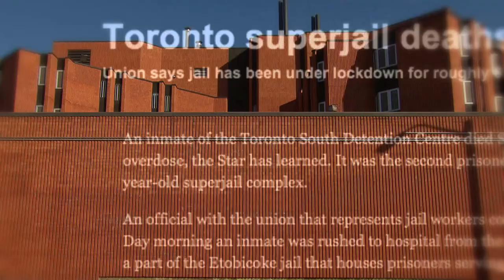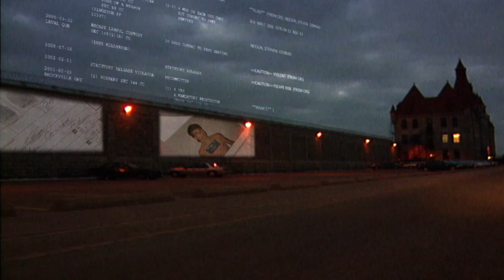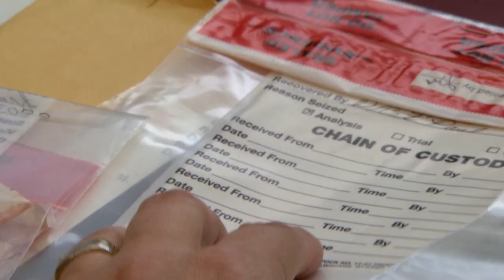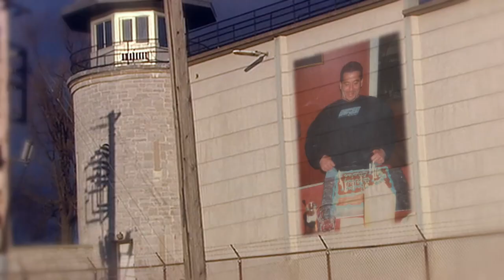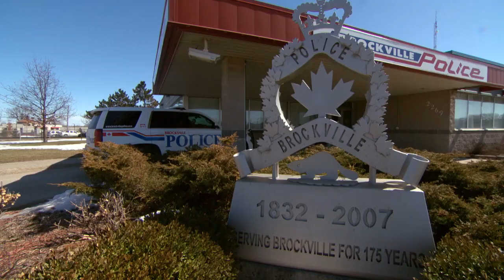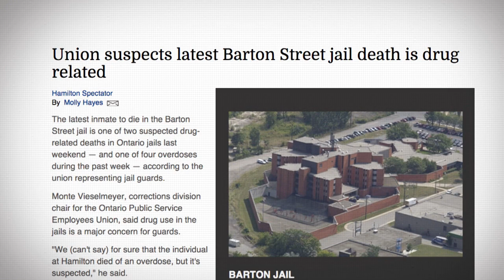The Con Who Couldn’t Quit - the fifth estate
the fifth estate’ revisits the life of Stephen Neeson, convicted bank-robber and prison escapee. Neeson admitted to more than 20 bank robberies, largely in Brockville and Ottawa, Ontario.  In an interview, Brockville  Police Chief Scott Fraser remembers Neeson as the subject of an intense multi-police force manhunt during which he became known as "The Gentleman Bank Robber" based on his good manners.  Chief Scott recalls "I've never had witnesses who described the criminal as having nice eyes".    When we last interviewed Neeson in 2006, he had recently made contact with his birth mother and was appearing before the National Parole Board, a rarely-filmed procedure.  But when we found out in February, 2015 about His recent death in the Hamilton Wentworth Detention Centre awaiting trial on another bank robbery, we sought to investigate why -- despite support and opportunities --  he seemed unable to leave his criminal life behind him.